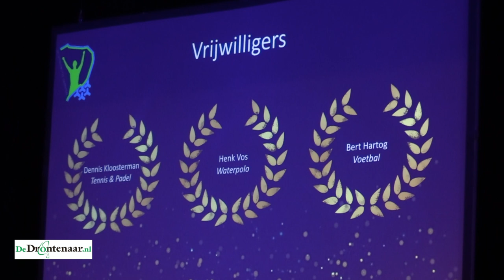Dennis Kloosterman, Henk Vos en Bert Hartog sportvrijwilligers van de gemeente Dronten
DRONTEN - Traditiegetrouw werd er tijdens de sportverkiezingen niet één Sportvrijwilliger van het Jaar uitgeroepen, maar ééntje per dorp. Dat waren dit jaar Dennis Kloosterman (tennis en padel) uit Biddinghuizen, Henk Vos (waterpolo) uit Dronten en Bert Hartog (voetbal) uit Swifterbant.

De jury van de sportverkiezingen is van mening dat de rubriek ‘vrijwilliger’ geen verliezer kent. Daarom werden vrijdag alle drie de genomineerden in het zonnetje gezet. Daarbij werd Dennis Kloosterman in De Meerpaal, vertegenwoordigd door zijn moeder.

Winnaars Sportverkiezingen
Sportvrouw
2019: Manon Bakker (wielersport)
2018: Nikki Boon (atletiek)
2017: Nikki Boon (atletiek)
2016: Alice Naber-Lozeman (eventing)
2015: Iris Iwema (judo)
2014: Alice Naber-Lozeman (eventing)

Sportman
2019: Daan Schade (atletiek)
2018: Ryan Nijboer (tennis)
2017: Ryan Nijboer (tennis)
2016: Ryan Nijboer (tennis)
2015: Roy Koffijberg (judo)
2014: Roel Huijsmans (atletiek)

Sportploeg
2019: Zuiderzeezwemmers dames estafetteploeg (zwemmen)
2018: ASVD 1 (korfbal)
2017: BAS dames 1 (basketbal)
2016: Flevoruiters (paardensport)
2015: BAS heren 1 (basketbal)
2014: ASVD (korfbal)

Sportcoach
2019: Wilbert Leendertse (korfbal)
2018: Johan Meijer (atletiek)
2017: Bart Heerikhuisen (judo)
2016: Vincent van Mourik (judo)
2015: Harry Martens (judo)
2014: John Jansen (atletiek)

Talent meisje
2019: Evi Falkena (atletiek)
2018: Joyce Schumacher (atletiek)
2017: Diede van der Meer (atletiek)
2016: Nikki Boon (atletiek)
2015: Manon Bakker (veldrijden)
2014: Fleur Hoek (korfbal)

Talent jongen
2019: Jens Verbeek (schaatsen)
2018: Daan Schade (atletiek)
2017: Bruce Boon (atletiek)
2016: Scott Boon (atletiek)
2015: Lars Kamphuis (judo)
2014: Arthur Heeres (judo)

Jeugdsportploeg
2019: Flevoruiters verenigingsteam pony’s (paardensport)
2018: MHC Flevoland meisjes A1 (hockey)
2017: MHC Flevoland meisjes B1 (hockey)
2016: Flevo Delta estafette meisjes (atletiek)
2015: Flevo Delta meisjes junioren C (atletiek)
2014: Flevo Delta jongens C (atletiek)

Aangepast sporten
2019: Kayleigh Heerikhuisen (judo)
2018: Kayleigh Heerikhuisen (judo)

Sportvrijwilliger
2019: Dennis Kloosterman (tennis en padel)
2019: Henk Vos (waterpolo)
2019: Bert Hartog (voetbal)
2018: Jolanda Piket (gymnastiek)
2018: Hester Vos (zwemmen)
2018: Peter Kuijpers (zwemmen)
2018: Martine Dijkstra (voetbal)
2018: Ardie Nieuwland (voetbal)
2017: Age Jan Schrijver (survival)
2017: Gerda Heerinkhuisen (judo)
2017: Esmiralda Broekman (hockey)
2017: Henk Stegeman (tennis & padel)
2017: Jan Vogelaar (voetbal)
2016: Gert Jan Harpe (voetbal - Asv Dronten)
2016: Harrie Seinen (voetbal - Swift’64)
2016: Robert Faber (volleybal - Swift’64)
2016: Jan Doornbos (hockey - MHC Flevoland)
2016: Remco Veerkamp (zwemmen - Zuiderzeezwemmers)
2016: Hendrik Jan Kragt (paardensport - SPGF)
2016: Heleen Kragt (paardensport - SPGF)
2016: Heidi Steenbeek (paardensport - SPGF)
2016: René Steenbeek (paardensport - SPGF)
2015: Hanneke Goedegebuure (majorette/twirling Amor Musae)
2015: Wietse Hoekstra (voetbal, Swift’64)
2015: Linda Schade (atletiek, Flevo Delta)
2014: Sybrand Buren (voetbal, Swift ’64)
2014: Adrie Gijsbers (paardensport, Flevoruiters)
2014: Henriette Heeres (judo, Shoganai)
2014: Martin Kelders (zwemmen, Zuiderzeezwemmers)
2014: Jan Palts (survival, Polderland)
2014: Marlies Zwanenburg (gymnastiek, GYJATU)

Oeuvreprijs
2019: Jan Scheers
2018: Annie Borckink (schaatsen)
2017: Kayleigh Heerikhuisen